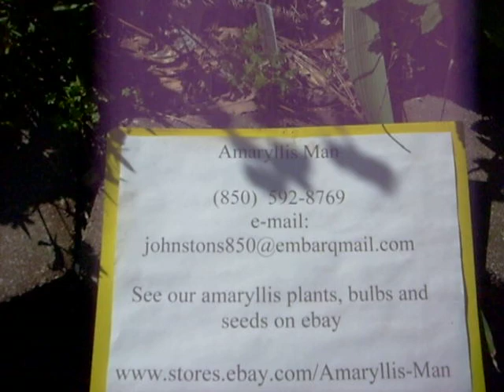Amaryllis on cart